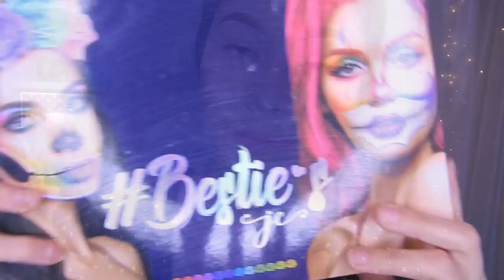HALO EYE MORADO Y AMARILLO TUTORIAL DE MAQUILLAJE 2020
🌸bienvenida

       🌻TIENDAS FAVORITAS